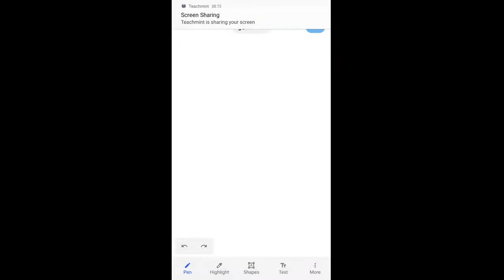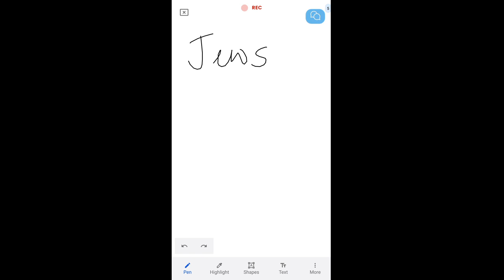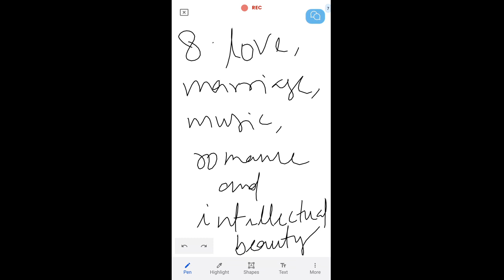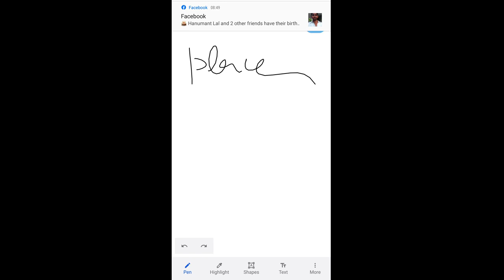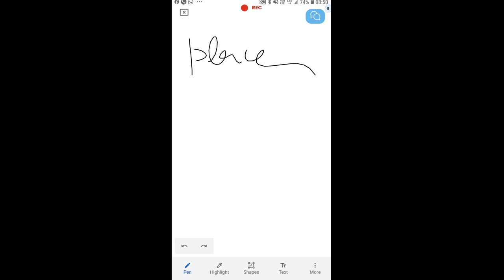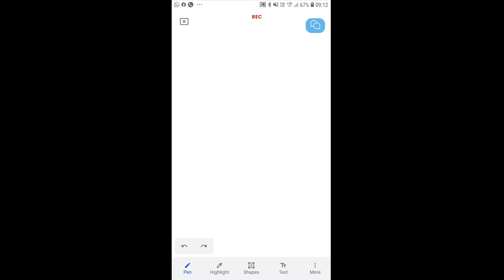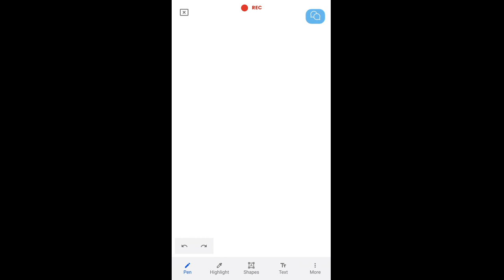The Merchant of Venice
It covers summary, characters, theme, important lines of the play